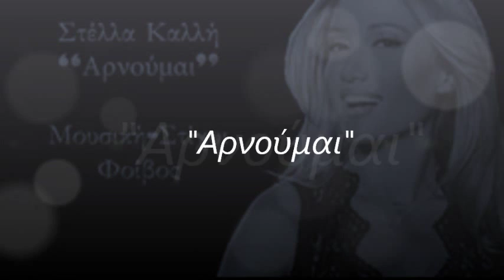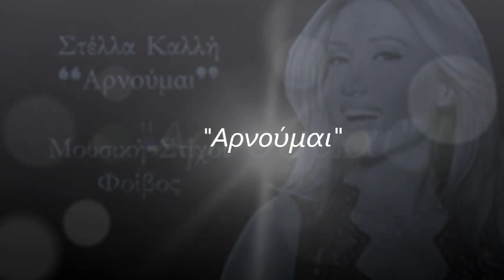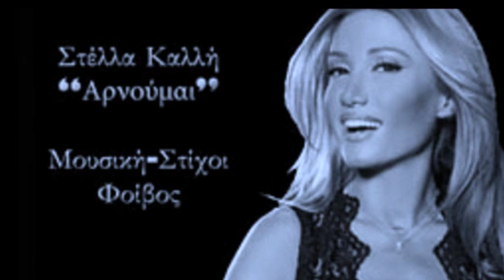Στέλλα Καλλή - "Αρνούμαι"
Αποποίηση.Τα πνευματικά δικαιώματα του τραγουδιού ανήκουν στους κατόχους του,και η ηχογράφηση στην Spicy  The copyrighted song owned by holders of the above, and the recordings to Spicy

 Μην μπεις στο κόπο να εξηγείς δεν ενδιαφέρεται κανείς
φύγε και μη σ' απασχολεί πως θα μαι τώρα που δεν θα 'μαστε μαζί
Είτε με εσένα ή χωρίς εγώ θα κοιμηθώ νωρίς
Ξενύχτια, δράματα, ποτά, εμένα δεν μ' αγγίζει τίποτα από αυτά

Αρνούμαι για εσένα να πονέσω, να κλάψω, να στεναχωρηθώ
δεν έχω κάτι να προσθέσω την ύπαρξη σου πλέον τελείως αγνοώ
Αρνούμαι για εσένα να δακρύσω δεν έχω για χάσιμο καιρό
το δάκρυ μου δεν θα χαραμίσω για κάτι που έχει πάψει να αξίζει από καιρό

Σκηνές δεν πρόκειται να δεις μελό ταινίες εποχής
υπερβολές και δράματα, θα ασχοληθώ με άλλα πιο σημαντικά